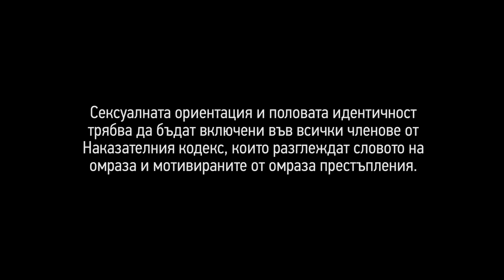We Are Tolerant Bulgaria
Видеото не претендира да показва изчерпателно обществените нагласи по отношение на хомофобията и трансфобията в България. Въпреки че заснетите експерименти са реални, това е по-скоро една идеализирана картина, която „бихме искали“ да бъде валидна винаги и навсякъде. Ако и вие искате това, разпространето видеото!
Ако се чувствате засегнати или провокирани по някакъв начин, реагирайте. Можете да ни намерите на glasfoundation.bg или във Фейсбук.
А ако сте станали свидетели на слово или престъпления от омраза докладвайте на wearetolerant.com